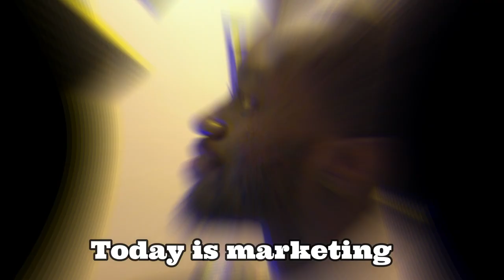Peter Scott - Marketing Monday Jingle #3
Another One! (in my @DJ Khaled Voice)